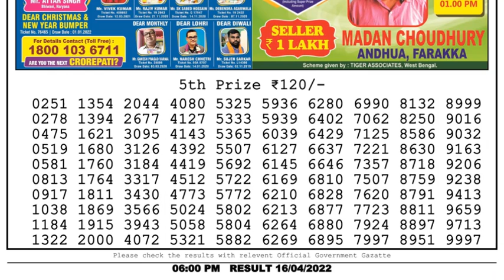🔴Dear Lottery Sambad Live 6pm today 16.04.22 Nagaland State Lottery Result